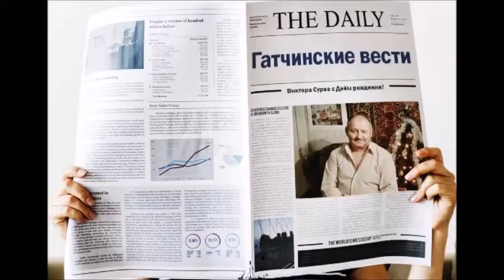Виктор! С Днём рождения!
Автор ролика Алексей Зверев.
Поздравление